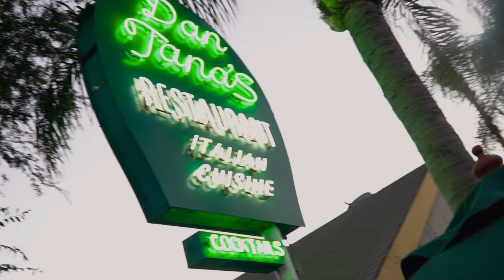Dan Tana's - A long-term partnership with a legendary LA restaurant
Discover how Rewards Network® can provide your restaurant with flexible funding options for improvements, growth, and success.